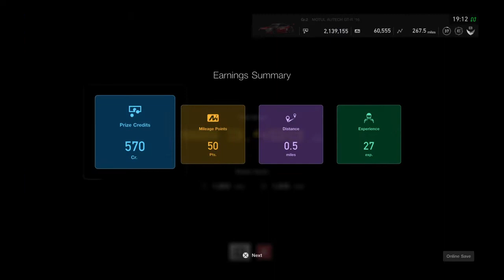Gran Turismo SPORT Drift